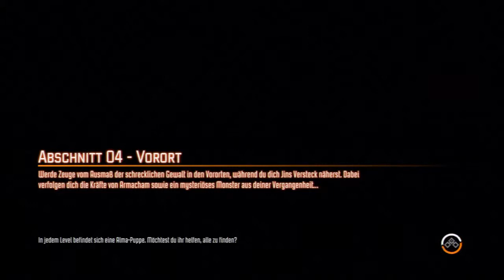Let's Play Together: F.E.A.R. 3 [Blind!] [HD] #12 - Let's Ride!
BOOM! Sagte er als er in di eMaschine stieg und vernichtete sie alle!